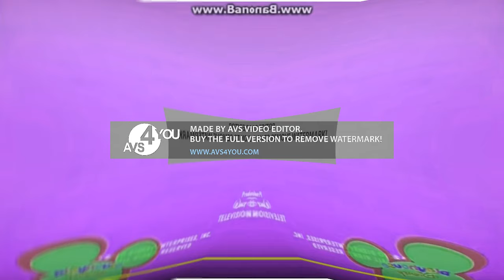2 de 7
Hecho en AVS Video Editor